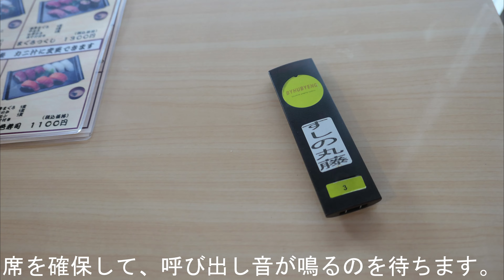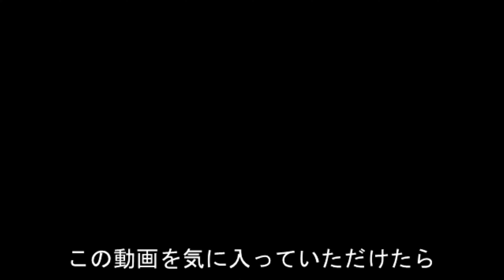旅先or地元グルメNo27《目で愉しんだ後は、舌で味わう。》アクアワールド大洗水族館フードコート すしの丸藤【茨城県】（20230930撮影）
『アクアワールド茨城県大洗水族館』を見た後、フードコートで昼食を食べました。丼、ラーメン、ハンバーガー等あらゆる食事があり目移りしますが、寿司を食べることにしました。ウニの軍艦もあったので、久しぶりに美味しいウニが食べれるかなと思ったのですが、回転ずしと同じレベルの苦みのあるウニでした。この値段では仕方ないですね。
でも他のネタは新鮮でおいしかったです。

と言っても、私の舌では新鮮かどうかは見分けつかないですけどね（笑